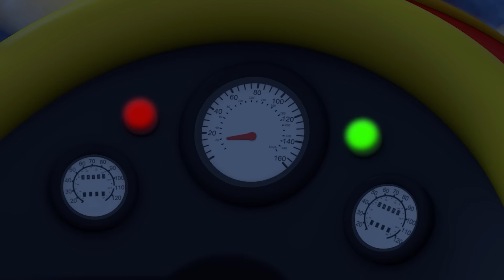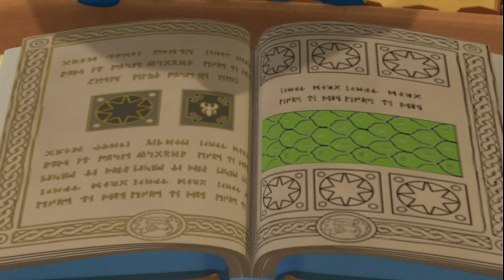뽀로로 1시간 특집 | 신비한 마법 이야기 모음집🧚‍♀️| 또 다른 세계에 떨어진 뽀로로와 크롱의 모험! | 뽀로로 이어보기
꾸리꾸리 통통통! 꾸리꾸리 통통통! 이루어져라 얍!
과연 뽀롱뽀롱 마을에서 벌어진 요상한 이야기들은 마법일까요? 꿈일까요?
마치 동화처럼 신비하고 아름다운 마법 이야기를 만나보세요!